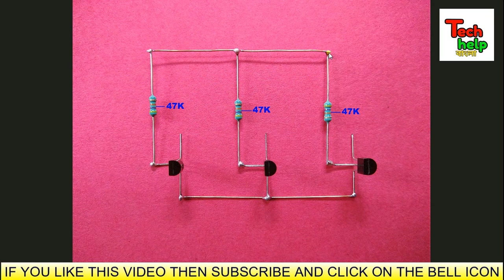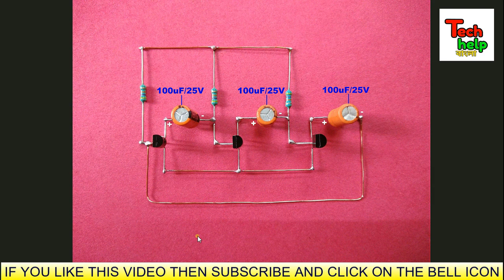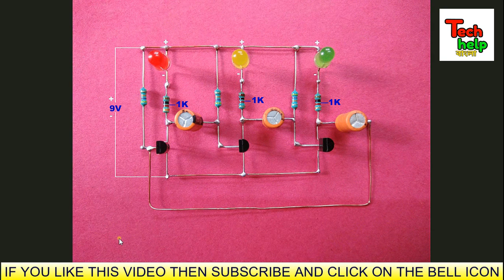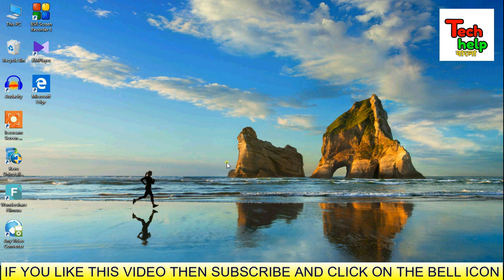How To Make Beautiful Effect 3 Channel LED Chaser Circuit Without IC Using Transistor..[Bengali]